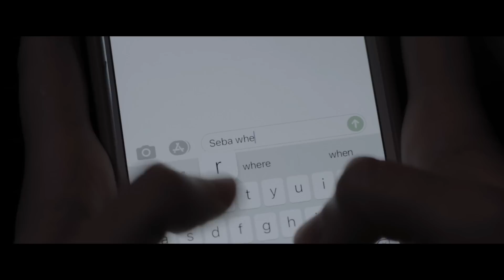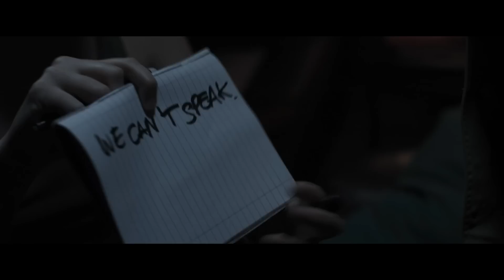ЧИМЭЭ БҮҮ ГАРГА, ХЭРВЭЭ ГАРГАВАЛ...